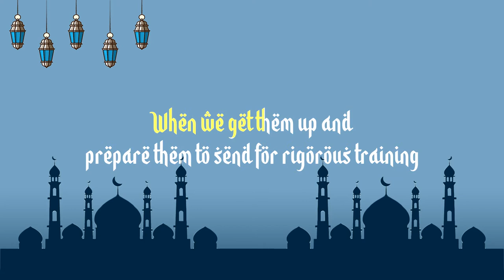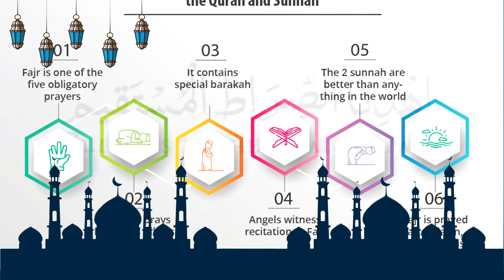Fajr Knights - Inviting our youth leaders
Alhidaya organises ' Fajr Knights' for our children ages 7-15 to pray Fajr Salah at the Alhidaya masjid with Jamath,  to encourage the children to adopt prayer in their life at this young age.